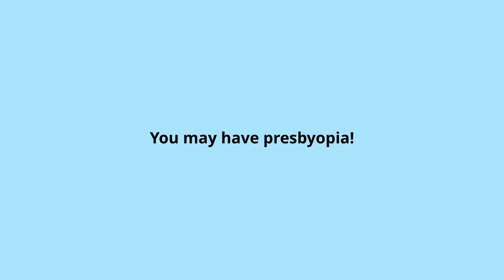6 Top Treatment Options for Presbyopia In Edmonton, AB | Village Eye Centre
Presbyopia can affect anyone over 40. Our eye doctors can easily diagnose presbyopia and offer effective treatments. Here are 6 of our top treatments for myopia! give us a call today at Village Eye Centre in Edmonton, AB today!

Visit Village Eye Centre for Presbyopia treatment options.

Village Eye Centre
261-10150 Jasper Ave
Edmonton, AB T5J 1W4